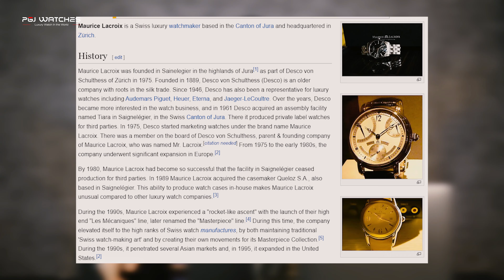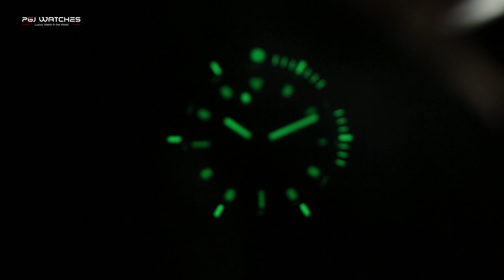Unboxing Jam Tangan Swiss-Made Yang Tidak Ada Di Indonesia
Hallo Sahabat Pgjwatches balik lagi sama kita 😍😍
happy dirgahayu buat kita semua.
special dirgahayu kita bawain jam tangan keren buat kalian yaitu maurice lacroix

Maurice Lacroix Aikon AI6057-SSL50-630-5 adalah sebuah jam tangan diving otomatis yang memadukan desain modern dengan keandalan teknis. Model ini sangat populer di kalangan penggemar jam tangan karena tampilannya yang sporty dan fitur-fiturnya yang fungsional.

Spesifikasi:

CASE
DIAMETER: 38 mm
MATERIAL: Stainless steel with ceramic bezel
FINITION: Brushed and polished
HEIGHT: 12 mm
FRONT GLASS: Sapphire crystal with double anti-reflective coating
BEZEL: Unidirectional rotating bezel
CROWN: Screwed crown
WATER RESISTANCE: Water-resistant to 30 ATM

DIAL & HANDS
DIAL: Green
HOUR MARKERS: Indexes, rhodium-plated, white super-luminova
HANDS: Rhodium-plated, white super-luminova
SPECIAL HANDS: Rhodium-plated second hand

MOVEMENT & FUNCTIONS
MOVEMENT TYPE: Automatic
FUNCTIONS:
- Hours, minutes and seconds
- Date at 3 o'clock
Caliber: Automatic ML115
POWER RESERVE: 38 hours
FREQUENCY: 28'800 vph
Jewels: 26

STRAP
BRACELET/STRAP: Green, rubber strap, featuring the Maurice Lacroix 'm' logo
WIDTH: 24 mm
BUCKLE: Pin buckle
BUCKLE MATERIAL: Stainless steel
Easy change system available: Yes

Fitur Utama:

Desain:
Casing: Terbuat dari stainless steel yang kokoh dengan diameter 42mm, memberikan tampilan yang maskulin.
Bezel: Berputar searah jarum jam dengan lapisan seramik, membuatnya tahan gores dan mudah dibaca.
Dial: Berwarna hijau tua dengan indeks dan jarum yang dilapisi bahan luminous, sehingga mudah dibaca dalam kondisi gelap.
Tampilan: Tampilan keseluruhan sangat sporty dan cocok untuk berbagai aktivitas, baik formal maupun kasual.

Mesin:
Gerakan: Menggunakan mesin otomatis Swiss-made yang terkenal dengan akurasi dan kehandalannya.
Cadangan Daya: Menawarkan cadangan daya hingga 38 jam.
Fungsi:
Tahan Air: Tahan air hingga kedalaman 300 meter, membuatnya sangat cocok untuk aktivitas diving.
Tanggal: Dilengkapi dengan penunjuk tanggal pada posisi jam 3.
Tali:
Bahan: Menggunakan tali karet berwarna hijau yang nyaman dan tahan lama.

Kalian penasaran sama fitur dan jam tangan lain nya?